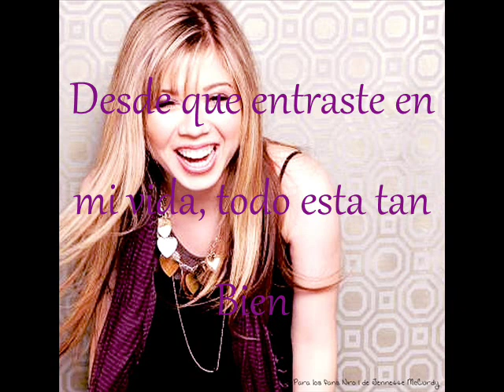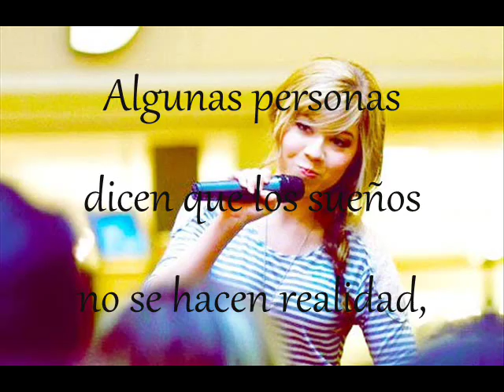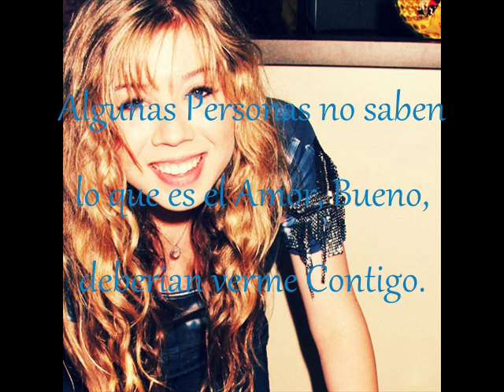Me With You- Jennette McCurdy, subtitulado.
¡Hola! :D Acá les traigo la canción de Jennette McCurdy, Me With You con subtitulos! :D
Me encanto hacer hecho este video ya que no hay videos con traducciónes de esta canción!
{Habían, pero las eliminaron, espero que no pase lo mismo con esta! :S}

-Si no te gusta la canción/Jennette McCurdy, no comentes cosas de mal gusto, no hubieses Entrado.-

¡BUSCANOS EN FB! :D
Para los fans Nro 1 de Jennette McCurdy.